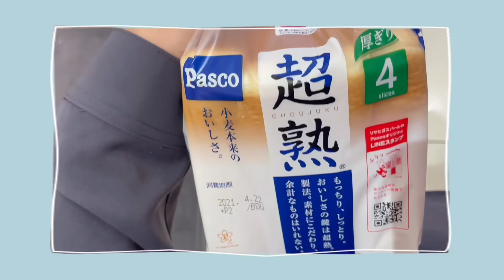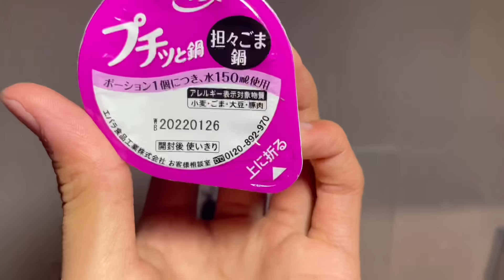【18歳一人暮らし】植村颯太のリアルナイトルーティン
ご視聴して頂きありがとうございます！！

以前から視聴者さんから沢山のリクエストを頂いた中で一番多かったナイトルーティンを今回動画にしました！

こんな感じで毎日過ごしています😂

僕の動画どしどし拡散しちゃってください〜😂

また何かやってほしい企画などあれば気軽にコメントお願いします！